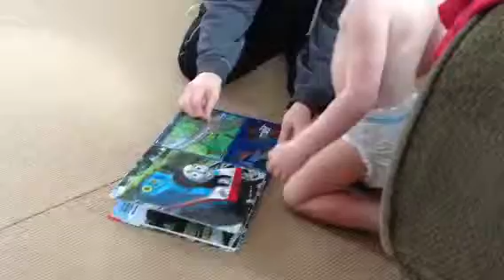Birthday Gift From Grandma And Grandpa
Bradley just turned two. He got this perfect gift from grandma and grandpa Anderson.